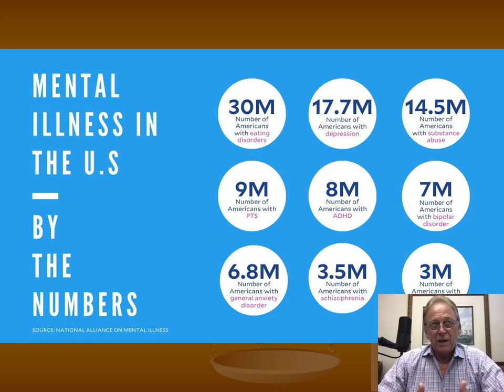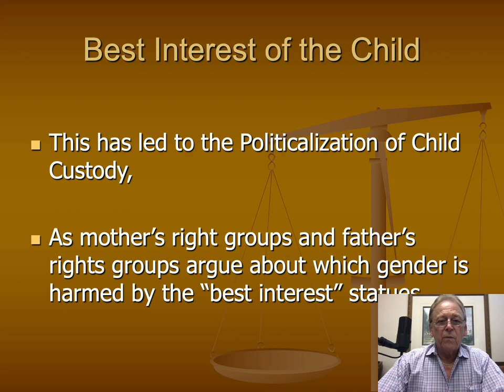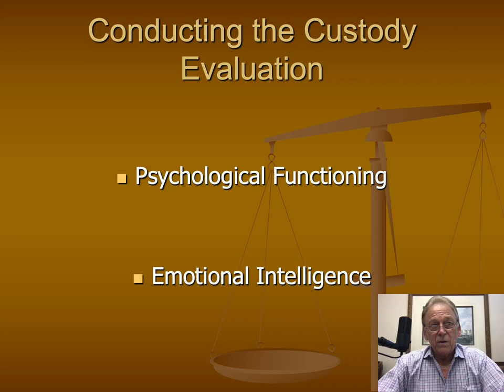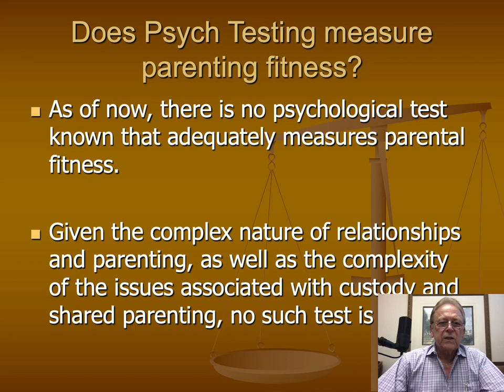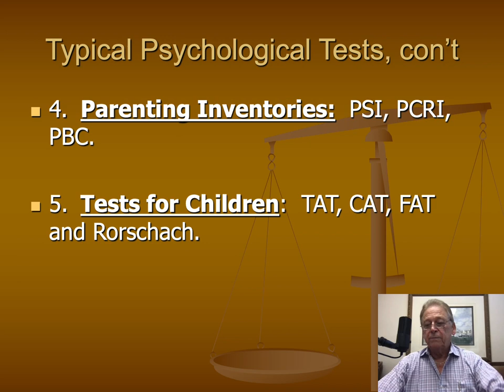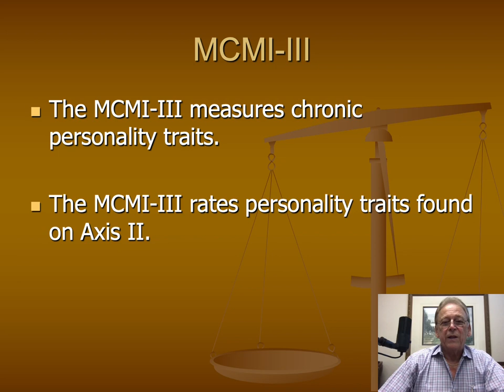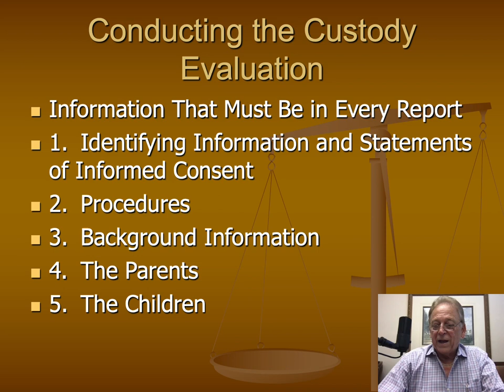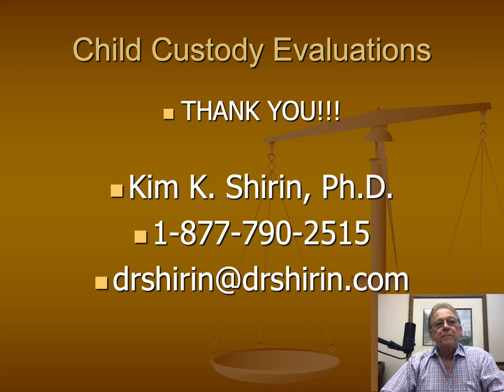Child Custody Evaluations Lecture Autosaved YouTube